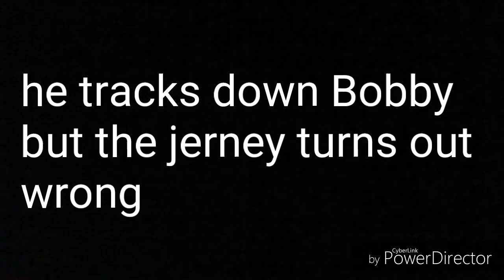Dashiexp fan made trailer dashie vs Bobby